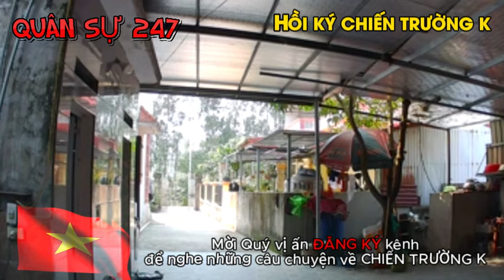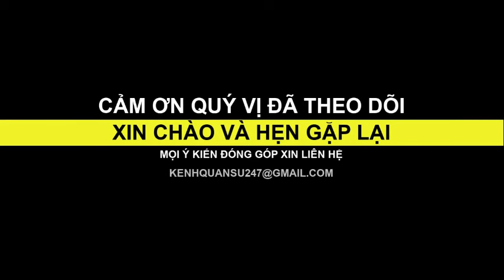CHIẾN TRƯỜNG K: MỘT TRẬN MẬT PHỤC | HỒI KÝ CHIẾN TRƯỜNG K | QUÂN SỰ 247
► Lịch đăng video của kênh vào: 12h và 21h hàng ngày!